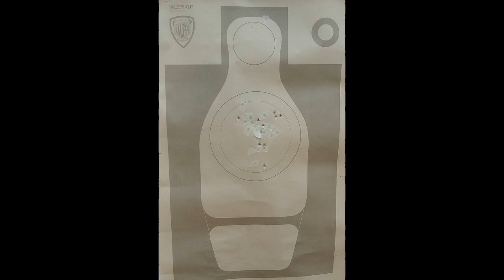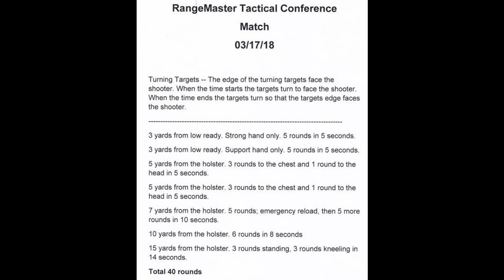Rangemaster 2018 Tactical Conference Course of Fire video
This is the Course of Fire for the 2018 TacCon shooting match.